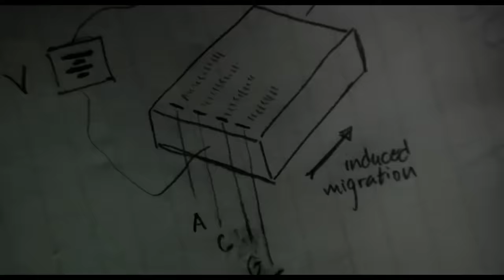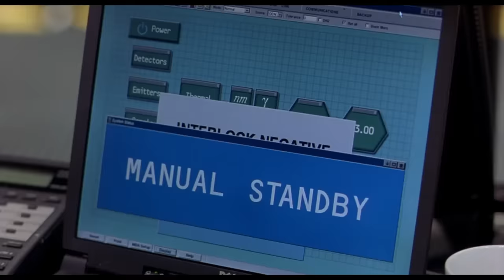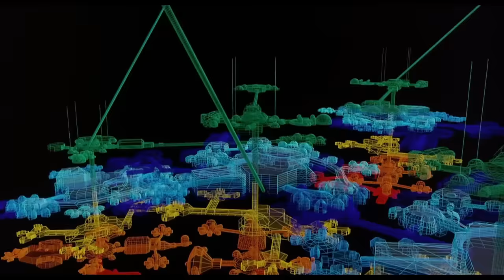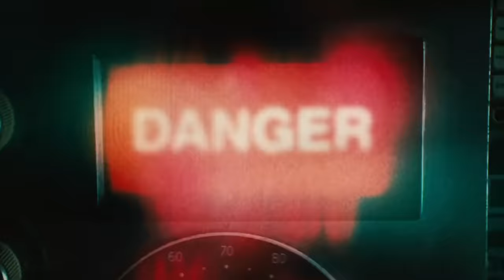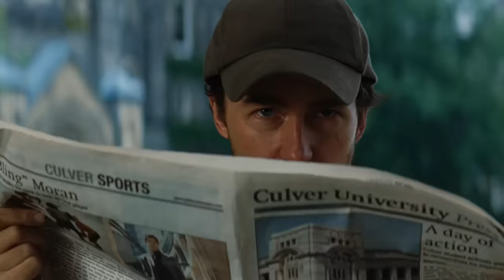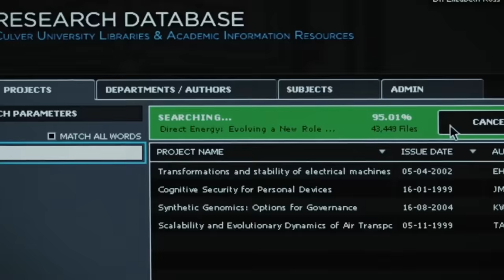Hulk 1+2 (2008) Film Explained in Hindi/Urdu | Incredible Hulk vs. Abomination Summarized हिन्दी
Hulk 1+2 (2008) Thriller movie explained in Hindi Urdu. The American Action Thriller film “Hulk 1+2: Incredible Versus Abomination” story summarized with a complete ending in हिन्दी explanation. The plot revolves around a scientist whose error in a disastrous experiment leads to his son, 'Bruce Banner,' undergoing a transformation into an enormous green-skinned creature.. The US army tries to find him as they thought he would be a danger to this world. Then the Hulk encounters his father and the movie takes a short turn. Hulk a.k.a World-Breaker analyzes what is happening due to this so he starts controlling his anger and himself and joins some Yoga classes to take control over it.

If we talk about 'The Incredible Hulk', i.e. part 2, it tells the story of the same man "Hulk" who finds a way to cure his unique condition that made him look like a giant and a green monster. He finally succeeded in controlling himself but the army was still behind him. How will he manage to live with this condition and will the army ever be able to understand that Hulk isn't a dangerous creature? The issue arises when Banner is faced with a new danger: a supremely powerful opponent known as The Abomination. So, Angry Green monster starts to match with this and both of them have a very strong fight. Both titans show their strength to each other. To know the whole story, obviously you'll have to watch both parts.

Hulk part 1 and 2 a.k.a Incredible Hulk vs. Abomination is a 2008 American film directed by Louis Leterrier. (Full Thriller Movie Explained in Hindi). According to me, the action scenes in it are just awesome and I'll rate them 9/10. If we talk about the structure of Hulk, this is truly an attractive character that looks horrifying but had a good heart in reality. We have tried to explain it in a very brief and cool way. Hope you'll enjoy it as well. I'm pleased with the visual experience of this film because it seem that everything happens in real life. It's both entertaining and frightening to watch.

Credits:
Images and footage Source: Universal and Marvel
Director: Ang Lee and Louis Leterrier
Screenplay or written by: Zak Penn and Michael France
Based on: Hulk by Stan Lee and Jack Kirby